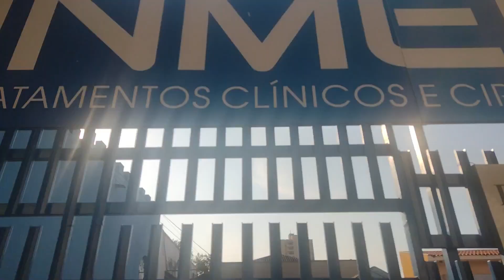Manutenção ou Limpeza? Jardim ou Terreno?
Nesse vídeo vou te mostrar um serviço de limpeza, que faço muito aqui na minha cidade e ganho muita grana, porque em cada esquina tem uma clínica dessa nas cidades grandes. Então se você mora em cidade grande e não está conseguindo serviço de jardinagem, limpeza de terreno, te aconselho assistir esse vídeo até o final.

Tenham um Excelente dia e até o próximo vídeo, tchauuuu